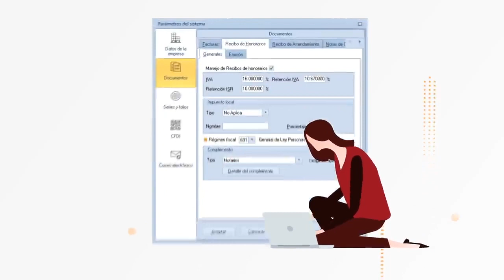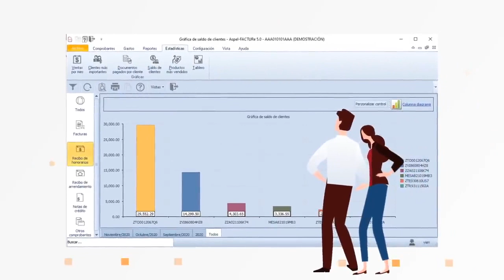Aspel Facture, mejor control para tu negocio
Aspel FACTURE genera de forma segura y en segundos Comprobantes Fiscales Digitales por Internet 3.3 (CFDI) sin importar tu profesión o giro comercial, de acuerdo con las disposiciones fiscales vigentes.